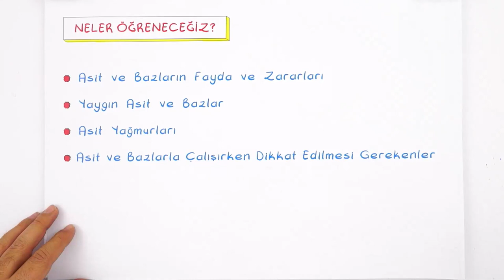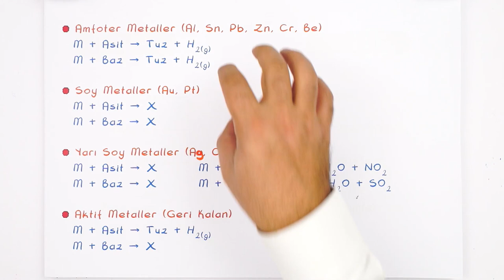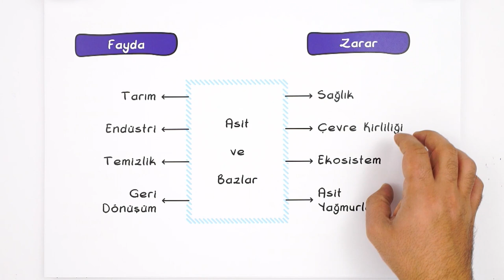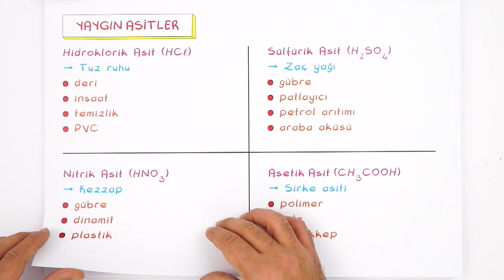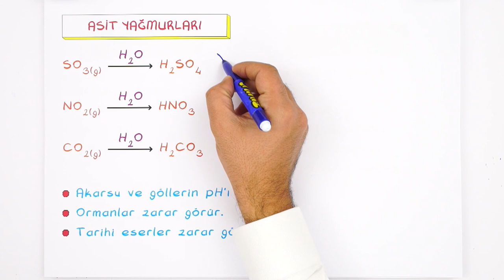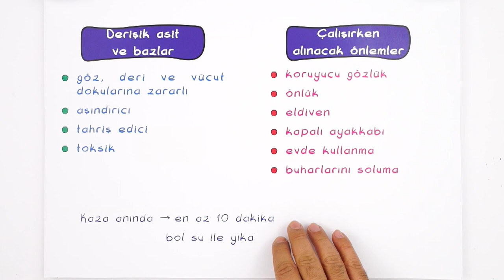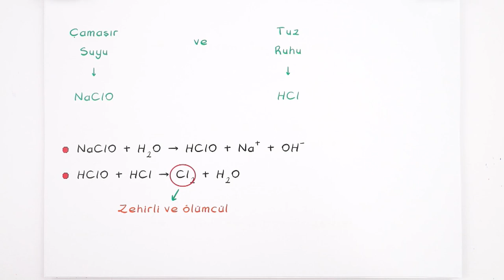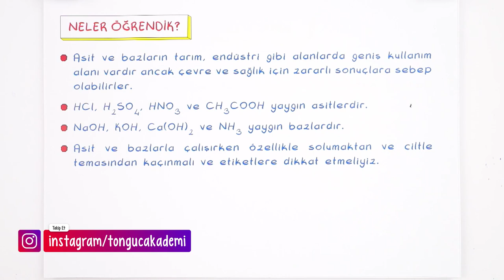Günlük Hayatımızda Asitler ve Bazlar | 10. Sınıf Kimya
Kimya dersinde 'Asit ve Bazların Metallerle Tepkimeleri " konusunu detaylı konu anlatımı ve yeni nesil soru çözümleri ile öğreniyoruz.🤓